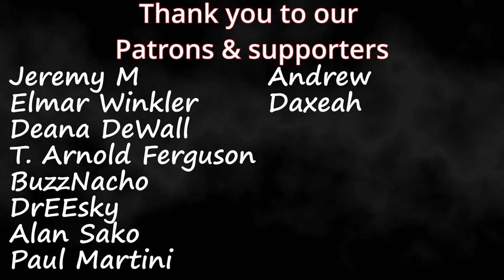AVATAR The Last Airbender 3x20 "Into The Inferno" Couples Reaction & Review!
Timestamps **
Hit the Like!: (0:00)
Recap: (0:46)
Reaction: (1:15)
Review: (9:48)